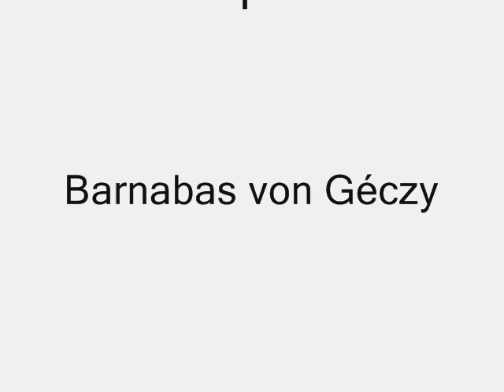Barnabas von Géczy - Fripon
Trickster
Rogue